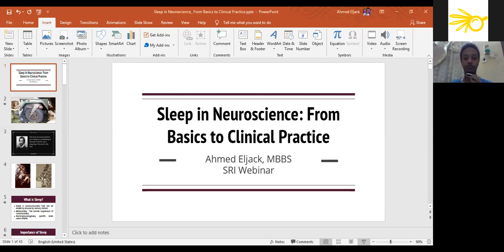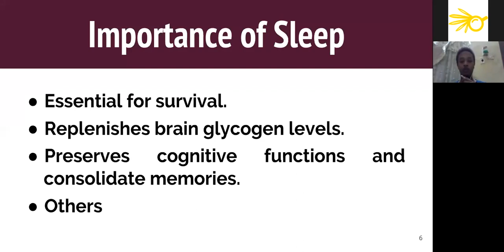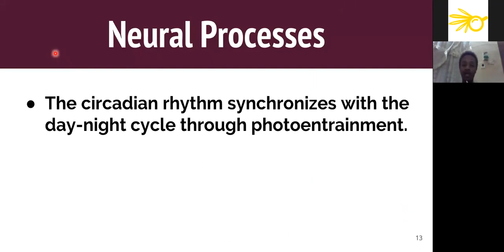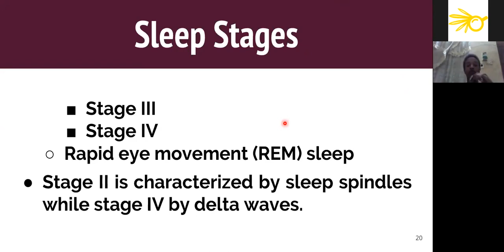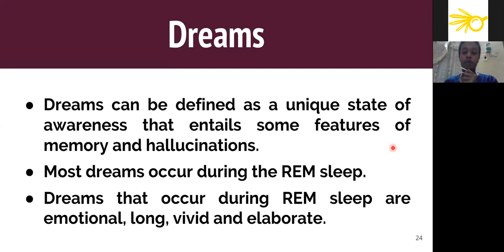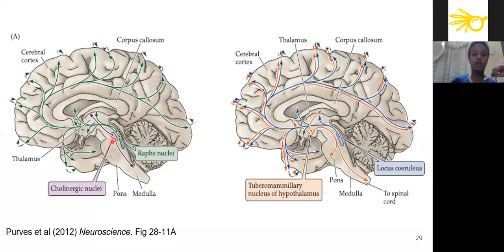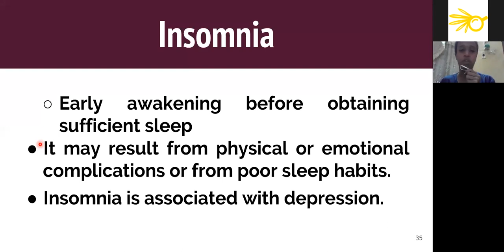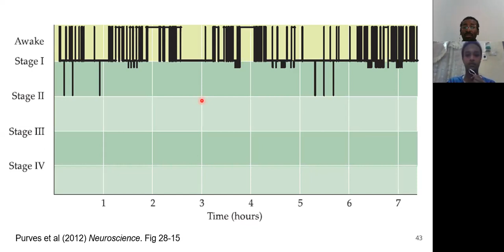النوم في العلوم العصبية -من العلوم الأساسية الى الممارسة السريرية، د. أحمد عادل الجاك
النوم في العلوم العصبية -من العلوم الأساسية الى الممارسة السريرية
د. أحمد عادل الجاك
صاحب كتاب
Eljack's Lecture Notes in Neuroscience
مشرف في مجموعة الباحثين السودانيين
خريج كلية الطب، جامعة النيلين